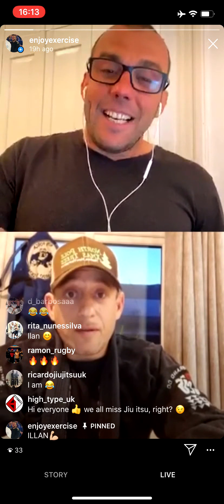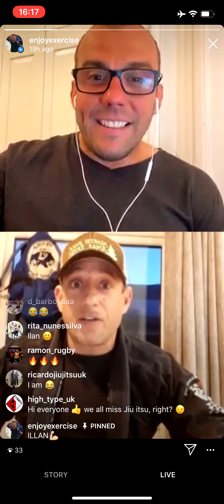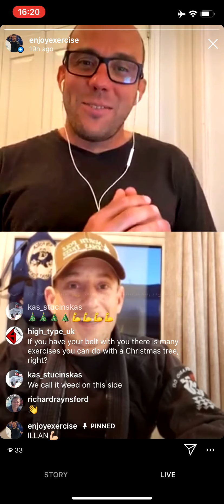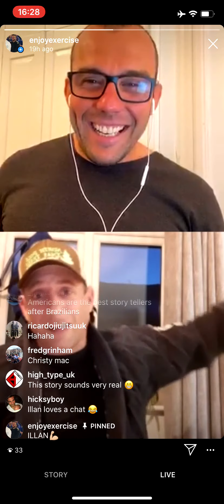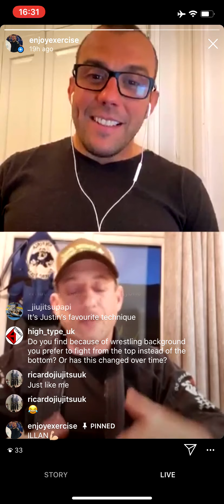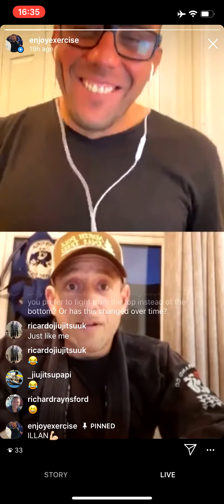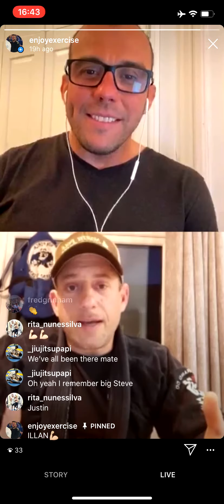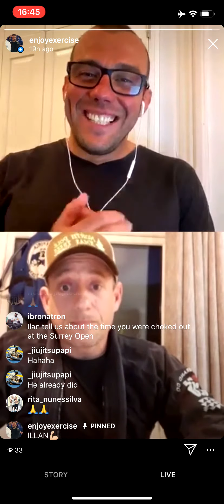Lockdown LIVE ILLAN KESSLER TEAM MATE FROM USA (Jiu Jitsu)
Lockdown LIVE with team mate ILLAN from USA talking about Brazilian Jiu Jitsu under Ricardo Silva NOVAFORÇATEAM MMA knockout machine, MMA Fight in Fusion. Full MMA Fights, JiuJitsu Tecniques and Submissions innovative MMA workout, UFC champions, Street Fight.
Brazilian Jiu Jitsu and MMA interviews during the Corona Virus Lockdown 2020.